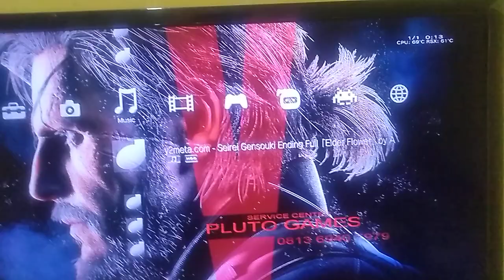MODERN WARFARE II 2022 UNSEEN: Elder Flower from Ayumu Uehara on PS3. (PS5 UHD)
Enjoy listening this song from one of the members from the legendary Nijigasaki High School Idol Club, Ayumu Uehara, of "Elder Flower" (Seirei Gensouki Ending Theme) in the opening episode of "CALL OF DUTY MODERN WARFARE II (2022): UNSEEN SERIES"!
CALL OF DUTY: MODERN WARFARE II (2022) is a 2022 FPS Adventure game that is basically a reboot of the 2009 game with an exact same name. It was released on October 28th 2022, for PS4, PS5, Xbox One, Xbox Series X, and PC. The game itself is a sequel to the 2019's CALL OF DUTY MODERN WARFARE. The story of the game also took place exactly 3 years after the end of the first of 3 MODERN WARFARE Reboot Trilogy Games. The game received very well by critics and fans alike, despite Metacritic giving it only 76/100. It is also the most profitable game in the entire CALL OF DUTY franchise as it is the 3rd game in the series to be sold over $1Million. ENJOY!